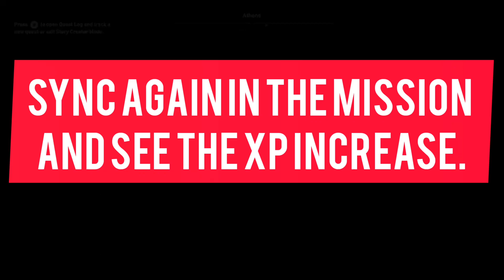AC Odyssey XP and Money Glitch- Best Farm 180k per run in Assassin's creed odyssey update 1.5.6.0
AC Odyssey XP and Money Glitch- 180K XP per run , assassin's creed odyssey exp and money farm for all levels , requires killing 30 unarmed enemies which give 4.6K XP to 6K XP and 350-400 gold per kill. It takes 9 minute's to complete the run and can be repeated as many times as want. It is on a island in Messenia region.

🎬 About-
Assassin's Creed Odyssey is an action role-playing video game developed by Ubisoft Quebec and published by Ubisoft. It is the eleventh major installment in the Assassin's Creed series and the successor to 2017's Assassin's Creed Origins. It was released worldwide for Microsoft Windows, PlayStation 4, Xbox One, and Nintendo Switch on October 5, 2018, with a Stadia version launching alongside the service in 2019. Like its predecessor, the game features a large open world, and adopts many elements from the role-playing genre, putting more emphasis on combat and exploration than stealth.
📺 Socials-
🪓 More AC Odyssey videos-